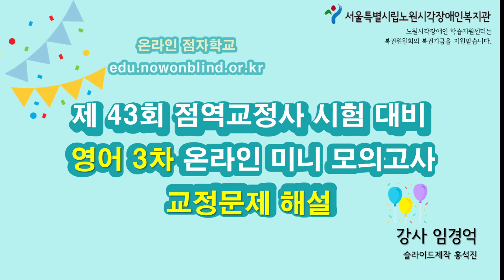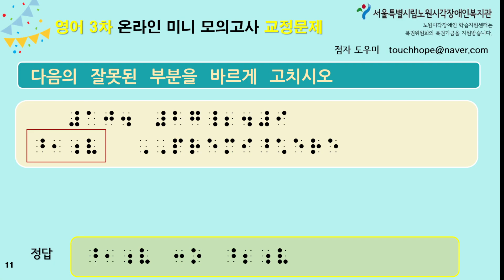제43회 점역교정사 시험 대비 영어 교정 온라인 미니모의고사 3차 문제 해설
이 동영상은 '제43회 점역교정사 시험 대비 영어 교정 온라인 미니모의고사 3차 문제 해설'  영상입니다.